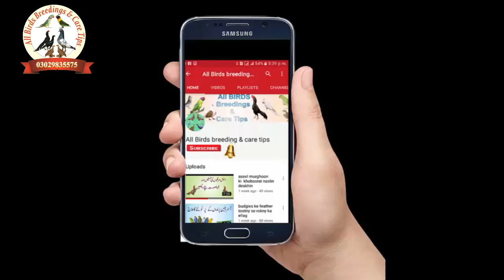visited At Raw Parrots| Alexandrine Baby Parrot Setups by ishtiaq bhai Multan